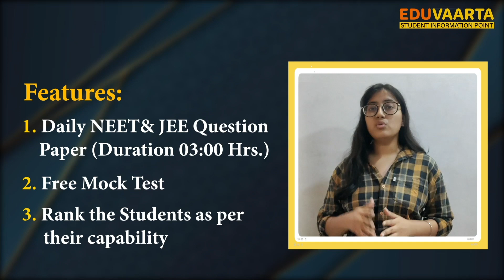National Testing Abhyas App हुई launch | JEE और NEET Entrance की कर सकेंगे FREE तैयारी NTA App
HRD Minister Ramesh Pokhriyal has launched National Testing Abhyas App. The application helps the students who are preparing for JEE and NEET entrance.

This application's features have explained in the video. Watch for more...

EduVaarta is a student Information point. There is no single information point for students and EduVaarta fills that gap. Here the latest information on Education, career, Jobs, fellowships, and issues related to students will be covered and discussed.